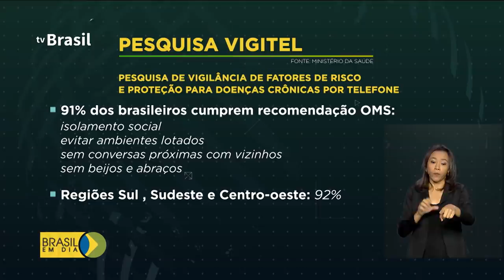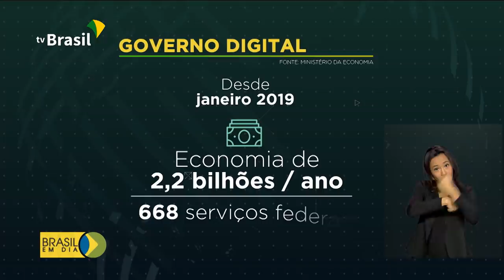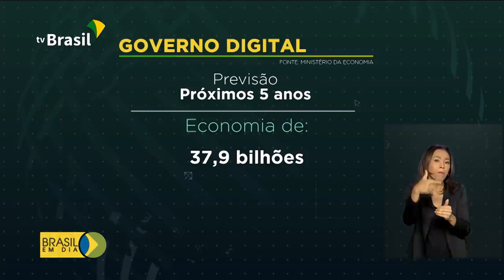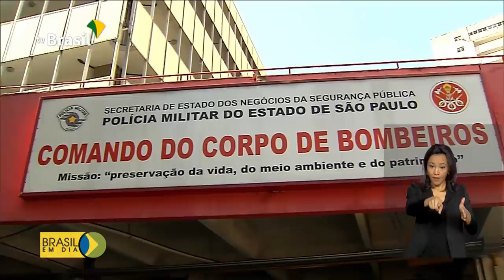Brasil em Dia - 04 de maio de 2020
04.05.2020 - A partir de hoje, agências da Caixa abrem 2 horas mais cedo para atender quem precisa do auxílio emergencial; até agora, 50 milhões de brasileiros já receberam o benefício, em um total de 35 bilhões de reais.